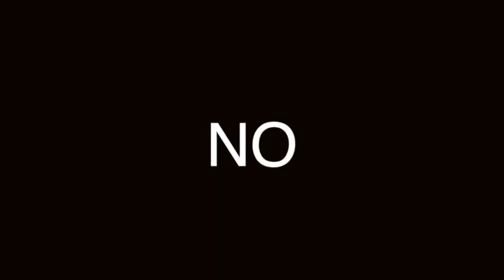INTELIGENCIA EMOCIONAL: ¿QUÉ ES?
No se trata de saber por saber, se trata de saber para tener una vida más armónica. Utiliza todas tus cacpacidades para ser más feliz a ti y a los demás.

Visita nuestro sitio asociado de Amazon para productos de tu interés: